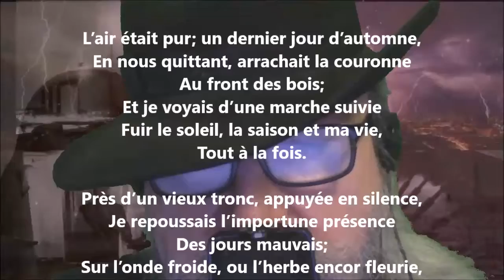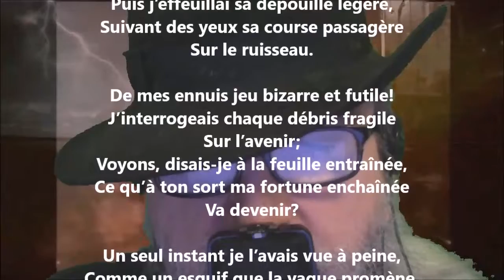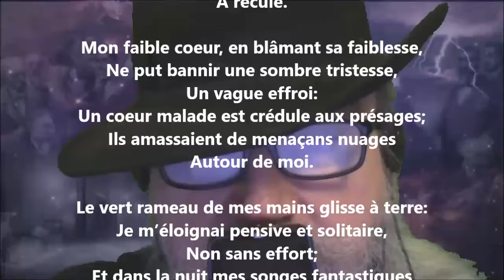Les feuilles de saule - Amable Tastu lu par Yvon Jean